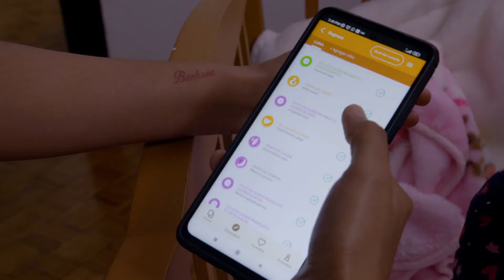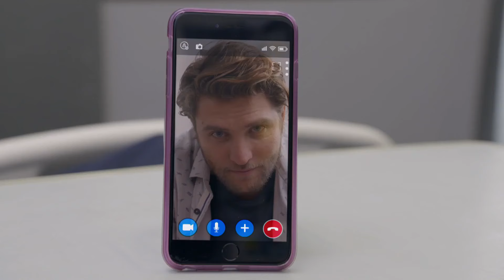Como dice el dicho 3/4: Enfurece y decide ponerle un alto a su suegra | Acuérdate, suegra...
María Clara confiesa que no había dicho nada de su malestar pues no quiere que su suegra se meta en la educación de su hija. Carolina comienza a tomar decisiones respecto al cuidado de su nieta y a las reglas de la casa de su hijo y su nuera, por lo que le pone un alto a su suegra.